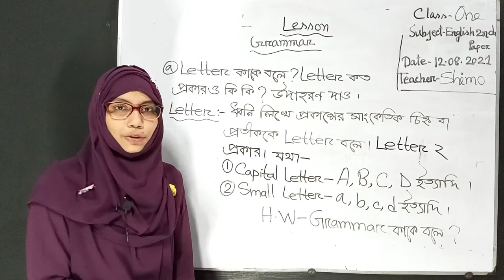Class 1; English 2nd Paper; Part 1; 2nd Semester 2021